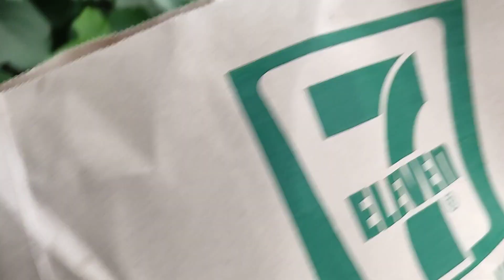Sound system setup at Shell Gasoline Station part 1 by SDSS vlog